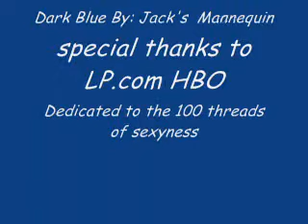LP Dark Blue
just all through the seasons LP shared the bad and the good moments